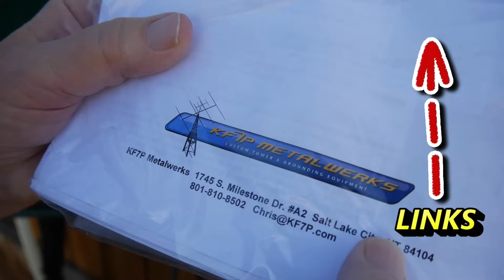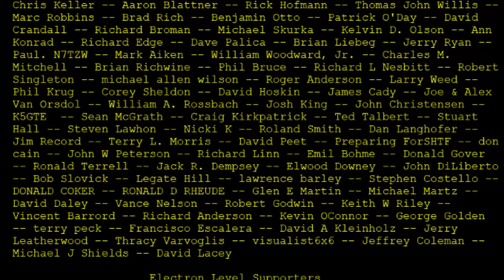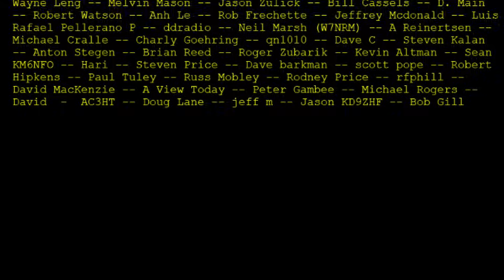Bonding Your Grounds (#1288)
Matt, @mashzmash, originally asked the question for Sourcing Out Grounding (#1241). He clarifies his question and asks more specific questions about the single point ground panel.

Links from Video:
Grounding and Bonding Book on Amazon: (1:36)

KF7P Metal Werks: (7:20)

Videographed and Edited by Teagan Kulbeth

amateur radio
ham radio
technician license
general license
extra license
ham radio training
dave casler
ham radio answers
icom 7300
end fed dipole
mag loop